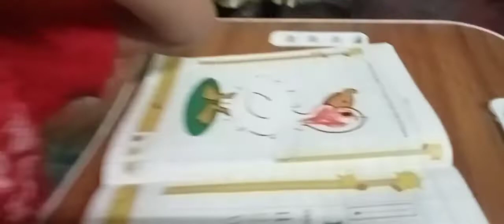পুণেতে যাওয়ার আগে বরের জন্য বানালাম চিকেন বিরিয়ানি আর চিকেন স্যান্ডউইচ 🥰❤️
ছোট থেকে বড় সবার জন্য চিকেন স্যান্ডউইচ বানালাম || বাড়ির চিকেন বিরিয়ানি অনেক ভালো স্বাস্থ্যকর